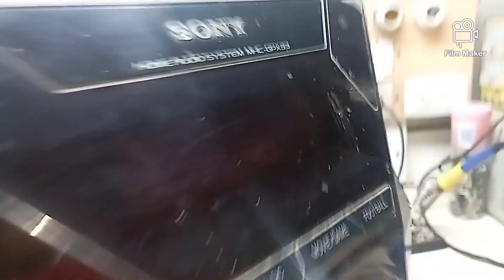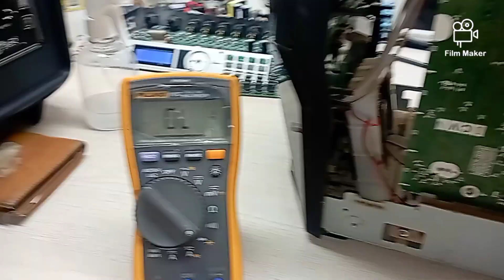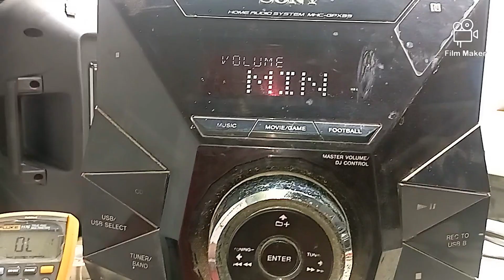EQUIPO SONY NO ENCIENDE 💥🔥